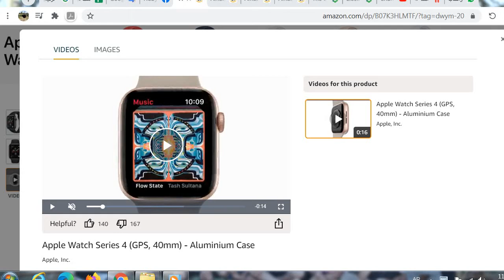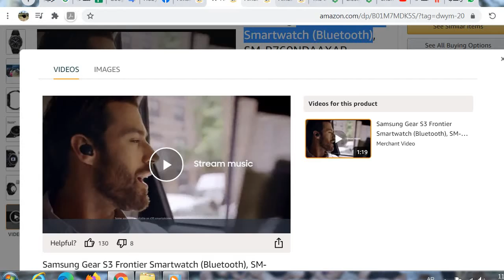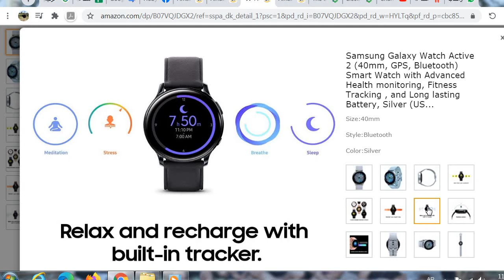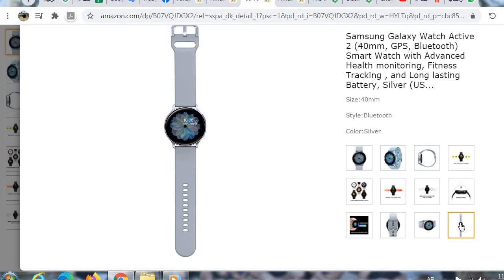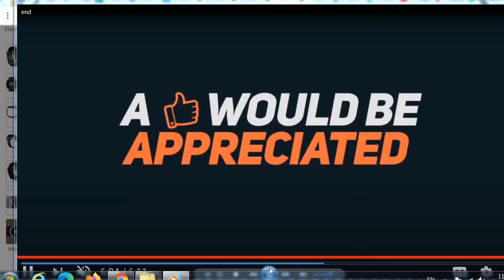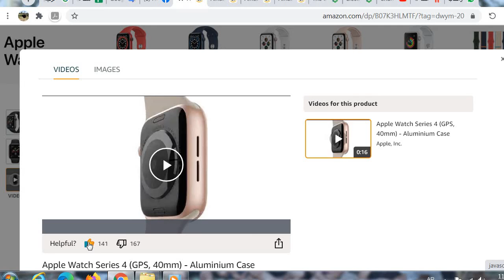أفضل ساعة ذكية لإدارة حياتك بطرق مثالية 2021 | The Best Smartwatch | Managing Life The Perfect Way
Apple Watch 4
Space Gray Aluminum Case with Black Sport Band

Samsung Gear 3
Gear S3 Frontier Smartwatch (Bluetooth)

Galaxy Watch Active 2
40mm, GPS, Bluetooth) Smart Watch with Advanced Health monitoring, Fitness Tracking , and Long lasting Battery, Silver (US Version

Smart Watch, Black/Black Aluminium, One Size (S & L Bands Included)